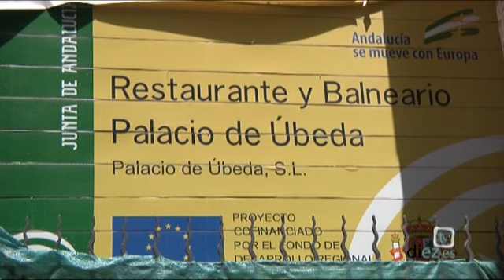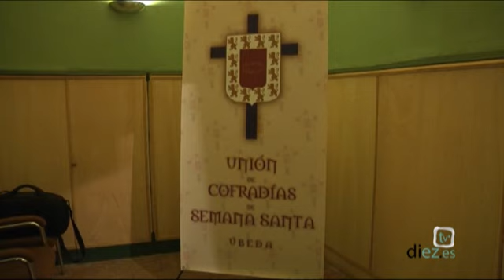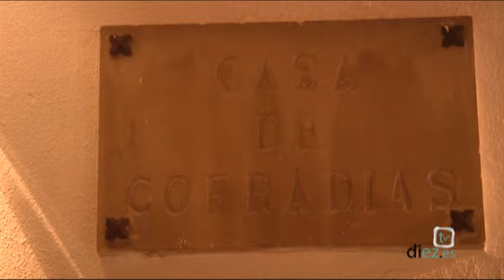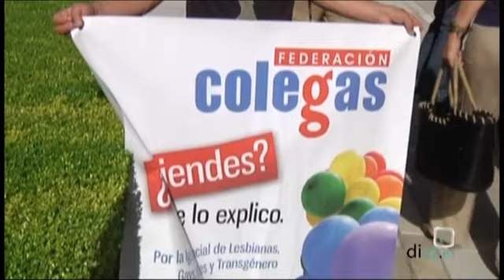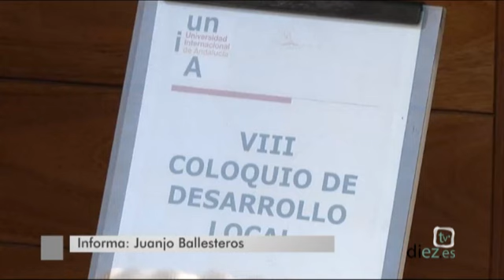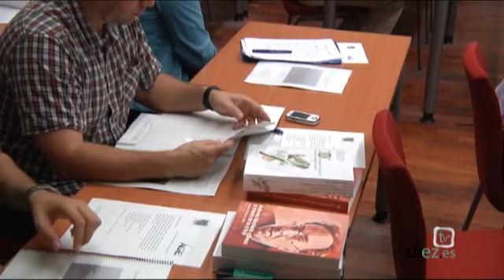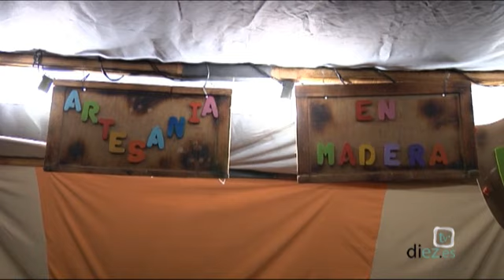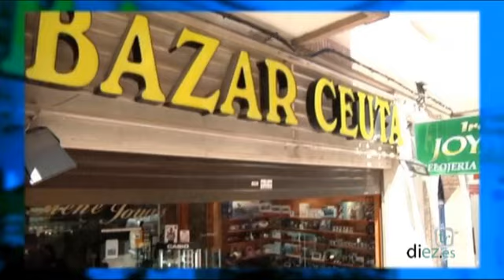Noticias Diez TV Úbeda (28-06-2011)